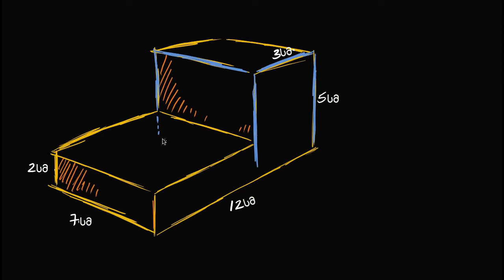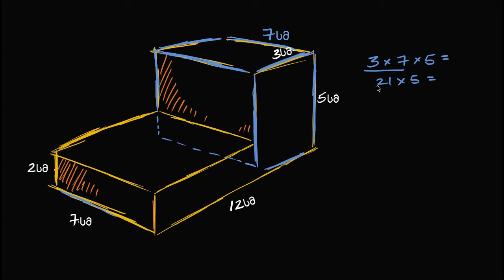მოცულობის გამოთვლა დაშლის მეთოდით